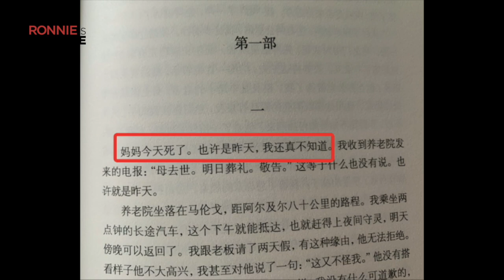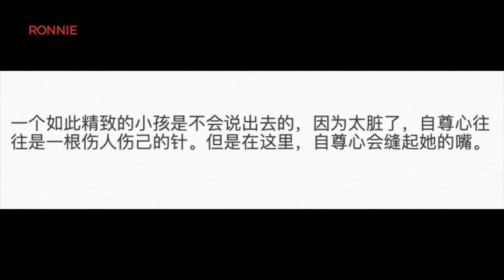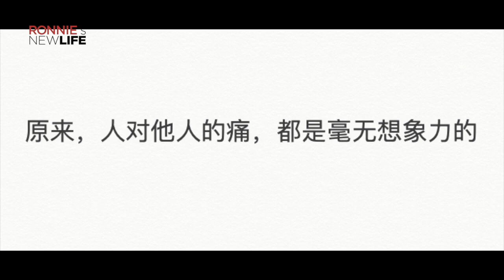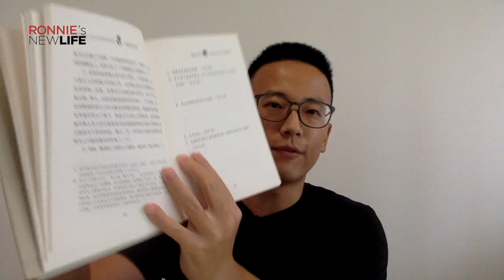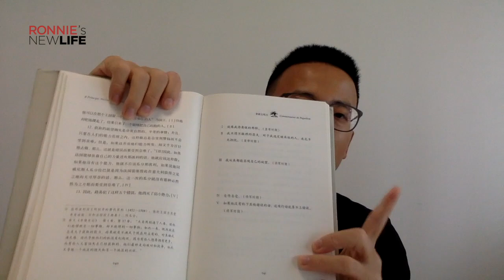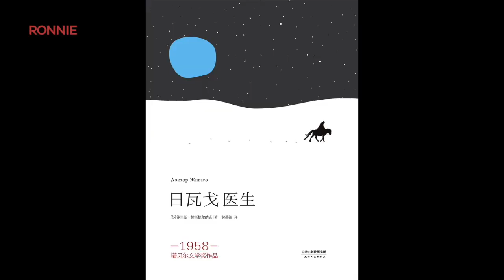2020肉泥书单(上) 拿破仑的枕边书｜基辛格分析世界｜房思琪的初恋乐园｜Paypal创业史｜孤独的局外人｜一战前后的苏联